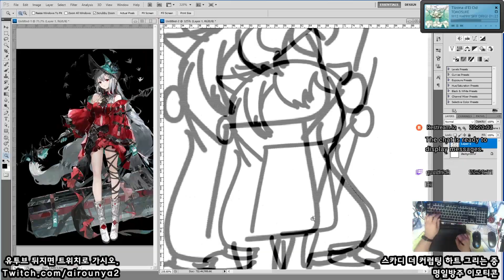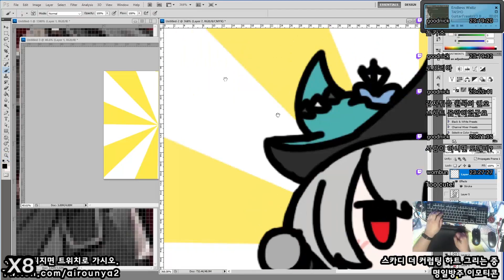[Seseren] 명일방주 그림 방송 - 스카디 / アークナイツお絵かき放送 - スカジ [21 05 06 Speed x8]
모세의 기적으로 물갈좌